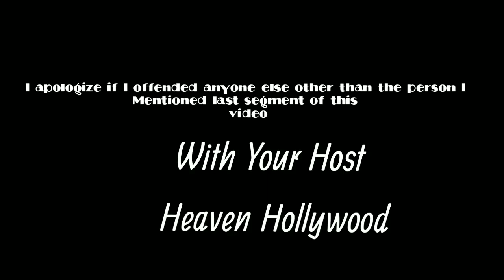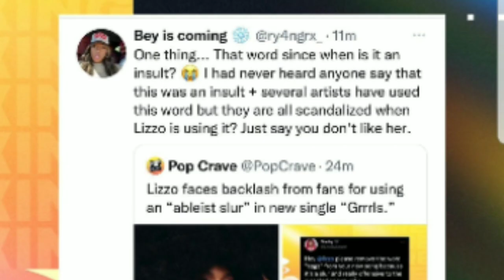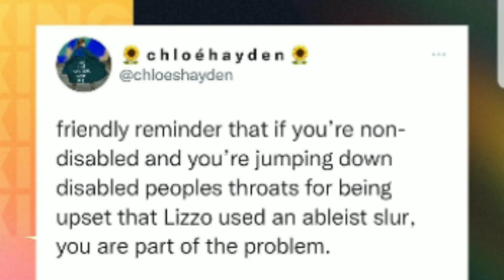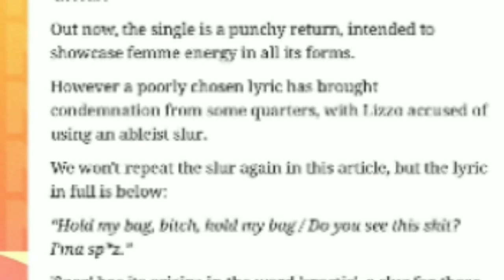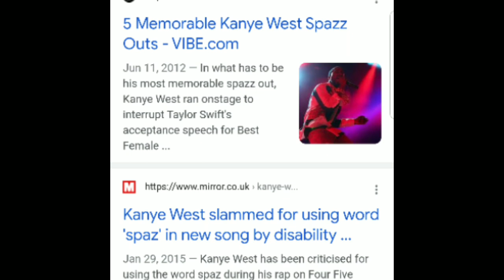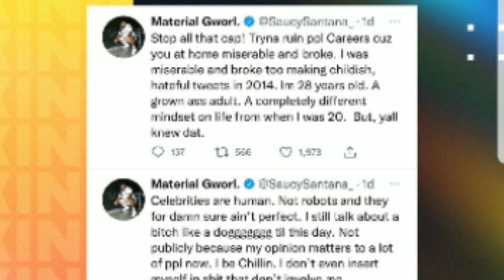Lizzo Canceled but not Saucy Santana?